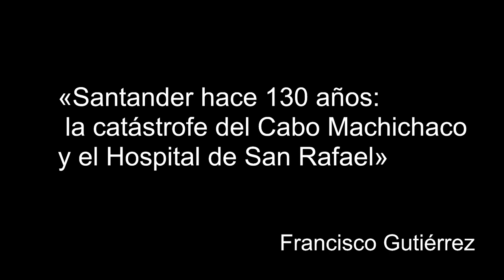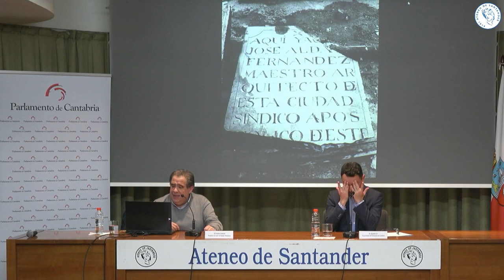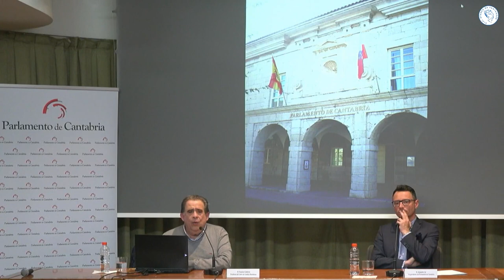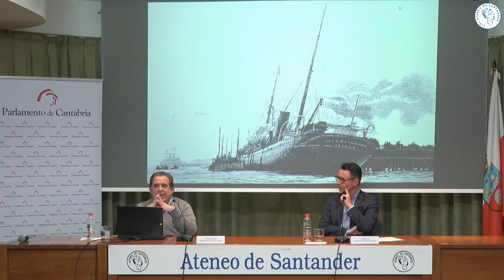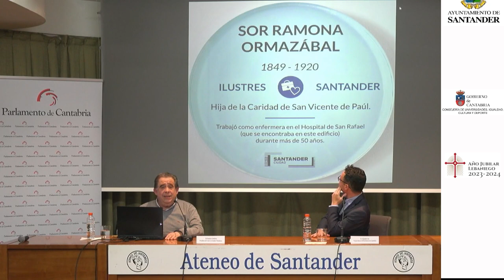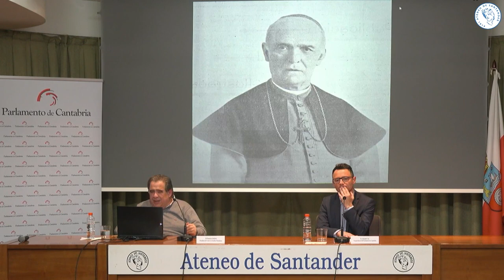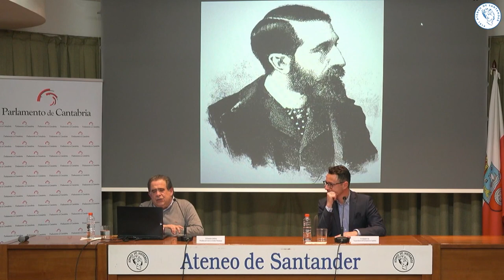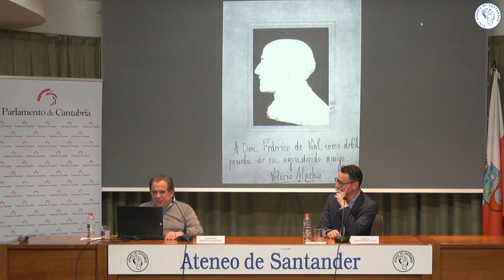Francisco Gutiérrez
Santander hace 130 años: la catástrofe del Cabo Machichaco y el Hospital de San Rafael. Conferencia orecida por Francisco Gutiérrez Presidente del Centro de Estudios Montañeses. Noviembre 2023.